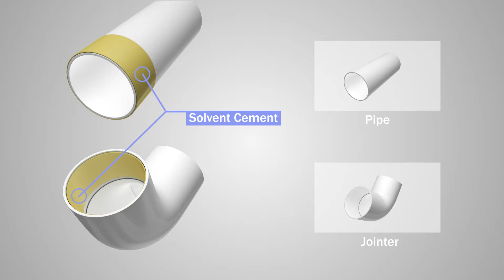Joint Crack 3D Animation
Credited as: VFX SUPERVISOR, 3D artist, simulator and compositor
Production: Post Production Studio & Colorburst Entertainment